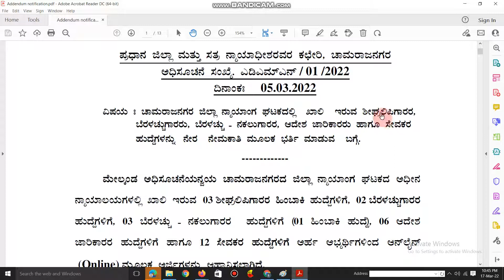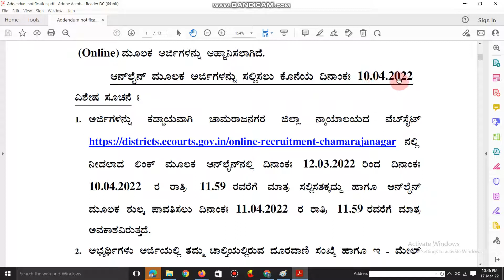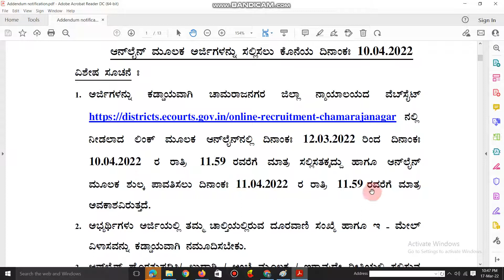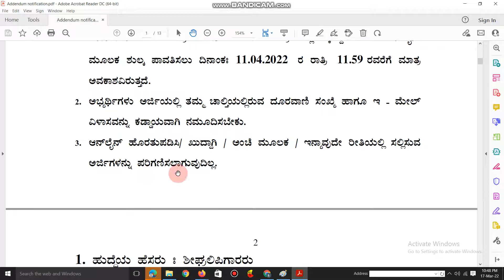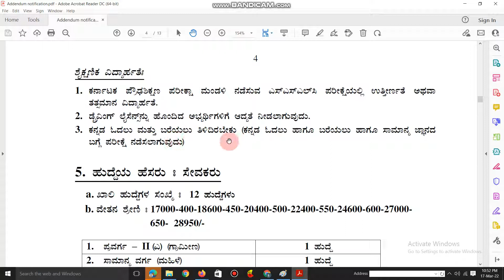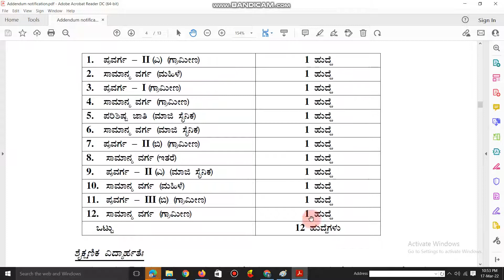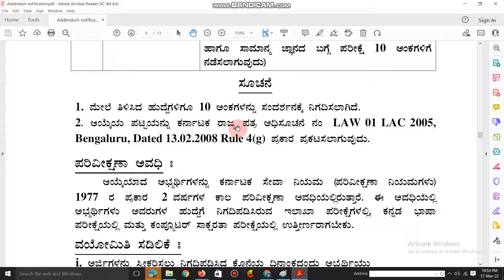Chamarajanagar District Court Jobs/ಚಾಮರಾಜನಗರ ಜಿಲ್ಲಾ ನ್ಯಾಯಾಲಯದಲ್ಲಿ ಸರ್ಕಾರಿ ಹುದ್ದೆಗಳು ಅರ್ಜಿ ಆಹ್ವಾನ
ಮೇಲ್ಕಂಡ ಅಧಿಸೂಚನೆಯನ್ವಯ ಚಾಮರಾಜನಗರದ ಜಿಲ್ಲಾ ನ್ಯಾಯಾಂಗ ಘಟಕದ ಅಧೀನ ನ್ಯಾಯಾಲಯಗಳಲ್ಲಿ ಖಾಲಿ ಇರುವ
03 ಶೀಘ್ರಲಿಪಿಗಾರರ ಹಿಂಬಾಕಿ ಹುದ್ದೆಗಳಿಗೆ ,
02 ಬೆರಳಚ್ಚುಗಾರರ ಹುದ್ದೆಗಳಿಗೆ ,
03 ಬೆರಳಚ್ಚು - ನಕಲುಗಾರರ ಹುದ್ದೆಗಳಿಗೆ ( 01 ಹಿಂಬಾಕಿ ಹುದ್ದೆ ,
 06 ಆದೇಶ ಜಾರಿಕಾರರ ಹುದ್ದೆಗಳಿಗೆ ಹಾಗೂ
12 ಸೇವಕರ ಹುದ್ದೆಗಳಿಗೆ ಅರ್ಹ ಅಭ್ಯರ್ಥಿಗಳಿಂದ ಆನ್‌ಲೈನ್ ( Online ) ಮೂಲಕ ಅರ್ಜಿಗಳನ್ನು ಆಹ್ವಾನಿಸಲಾಗಿದೆ .
ಆನ್‌ಲೈನ್ ಮೂಲಕ ಅರ್ಜಿಗಳನ್ನು ಸಲ್ಲಿಸಲು ಕೊನೆಯ ದಿನಾಂಕಃ 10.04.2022

ವಿಶೇಷ ಸೂಚನೆ : 1. ಅರ್ಜಿಗಳನ್ನು ಕಡ್ಡಾಯವಾಗಿ ಚಾಮರಾಜನಗರ ಜಿಲ್ಲಾ ನ್ಯಾಯಾಲಯದ ವೆಬ್‌ಸೈಟ್
ನೀಡಲಾದ ಲಿಂಕ್ ಮೂಲಕ ಆನ್‌ಲೈನ್‌ನಲ್ಲಿ ದಿನಾಂಕ : 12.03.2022 ರಿಂದ ದಿನಾಂಕ 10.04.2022 ರ ರಾತ್ರಿ 11.59 ರವರೆಗೆ ಮಾತ್ರ ಸಲ್ಲಿಸತಕ್ಕದ್ದು ಹಾಗೂ ಆನ್‌ಲೈನ್ ಮೂಲಕ ಶುಲ್ಕ ಪಾವತಿಸಲು ದಿನಾಂಕಃ 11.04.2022 ರ ರಾತ್ರಿ 11.59 ರವರೆಗೆ ಮಾತ್ರ ಅವಕಾಶವಿರುತ್ತದೆ .

2. ಅಭ್ಯರ್ಥಿಗಳು ಅರ್ಜಿಯಲ್ಲಿ ತಮ್ಮ ಚಾಲ್ತಿಯಲ್ಲಿರುವ ದೂರವಾಣಿ ಸಂಖ್ಯೆ ಹಾಗೂ ಇ - ಮೇಲ್ ವಿಳಾಸವನ್ನು ಕಡ್ಡಾಯವಾಗಿ ನಮೂದಿಸಬೇಕು .

 3. ಆನ್‌ಲೈನ್ ಹೊರತುಪಡಿಸಿ ಖುದ್ದಾಗಿ | ಅಂಚೆ ಮೂಲಕ | ಇನ್ಯಾವುದೇ ರೀತಿಯಲ್ಲಿ ಸಲ್ಲಿಸುವ ಅರ್ಜಿಗಳನ್ನು ಪರಿಗಣಿಸಲಾಗುವುದಿಲ್ಲ .

ಶೀಘ್ರಲಿಪಿಗಾರರು ಬಾಕಿ ಹುದ್ದೆಗಳು ಶೈಕ್ಷಣಿಕ ವಿದ್ಯಾರ್ಹತೆ ಪಿಯುಸಿ ಅಥವಾ ಮೂರು ವರ್ಷಗಳ ದಿಪ್ಲೋಮ ಇನ್ ಕಮರ್ಷಿಯಲ್ ಪ್ರಕ್ಟೈಸ್ ತತ್ಸಮಾನ ಪರೀಕ್ಷೆಯಲ್ಲಿ ಉತ್ತೀರ್ಣರಾಗಿರಬೇಕು

ಬೆರಳಚ್ಚುಗಾರರು  ಶೈಕ್ಷಣಿಕ ವಿದ್ಯಾರ್ಹತೆ ದ್ವಿತೀಯ ಪಿಯುಸಿ ಪಾಸಾಗಿರಬೇಕು ಅಥವಾ ಮೂರು ವರ್ಷಗಳ ದಿಪ್ಲೋಮ ಇನ್ ಕಮರ್ಷಿಯಲ್ ಪ್ರಕ್ಟೈಸ್ ಪೂರ್ಣಗೊಳಿಸಿದ್ದು

ಬೆರಳಚ್ಚು ನಕಲುಗಾರರು ಒಟ್ಟು ಹುದ್ದೆಗಳು 3 ಪೋಸ್ಟಿಗೆ ಶೈಕ್ಷಣಿಕ ವಿದ್ಯಾರ್ಹತೆ ದ್ವಿತೀಯ ಪಿಯುಸಿ ಪಾಸ್ ಅಥವಾ ಮೂರು ವರ್ಷಗಳ ಡಿಪ್ಲೋಮಾ ಕೋರ್ಸ್ ಹಾಗೂ ಜೂನಿಯರ್ grade certificate ಹೊಂದಿರಬೇಕು.

ಆದೇಶ ಜಾರಿಕಾರರು ಹುದ್ದೆಗಳು ಒಟ್ಟು ಆರು 6 ಹುದ್ದೆಗಳು ಶೈಕ್ಷಣಿಕ ವಿದ್ಯಾರ್ಹತೆ ಎಸ್ಎಲ್ಸಿ ಪಾಸಾಗಿರಬೇಕು ಮತ್ತು ಡ್ರೈವಿಂಗ್ ಲೈಸೆನ್ಸ್ ಹೊಂದಿರುವ ಅಭ್ಯರ್ಥಿಗಳಿಗೆ ಆದ್ಯತೆ ನೀಡಲಾಗುವುದು ಕನ್ನಡ ಓದಲು ಬರೆಯಲು ಗೊತ್ತಿರಬೇಕು ಸಾಮಾನ್ಯ ಜ್ಞಾನ ಪರೀಕ್ಷೆ ನಡೆಸಲಾಗುವುದು

ಸೇವಕರು ಅಥವಾ ಪಿವುನ್ ಹುದ್ದೆ 12
 ಎಸೆಸೆಲ್ಸಿ ಆಗಿರಬೇಕು ಹಾಗೂ ಕನ್ನಡ ಓದಲು ಬರೆಯಲು ಬರಬೇಕು ಹಾಗೂ ಕನ್ನಡ ಓದಲು ಬರೆಯಲು ಮತ್ತು ಸಾಮಾನ್ಯ ಜ್ಞಾನದ ಬಗ್ಗೆ ಪರೀಕ್ಷೆ ನಡೆಸಲಾಗುವುದು

ಅರ್ಜಿಸ ಲ್ಲಿಸುವ ವಿಧಾನ ಆನ್ಲೈನ್ ಮುಖಾಂತರ

ಅರ್ಜಿ ಶುಲ್ಕ  ಈರಿತಿ ಇದೆ
 ಸಾಮಾನ್ಯ ವರ್ಗದವರಿಗೆ ಪ್ರವರ್ಗ-2ಎ 2b  3a  3b ಎರಡು (200)ನೂರು ರೂಪಾಯಿ

ಪರಿಶಿಷ್ಟ ಜಾತಿ ಪರಿಶಿಷ್ಟ ಪಂಗಡ ಹಾಗೂ ಪ್ರವರ್ಗ-1 ಅಂಗವಿಕಲರಿಗೆ  0 ಶುಲ್ಕ ವಿನಾಯಿತಿ ಇರುತ್ತದೆ

ಆನ್ಲೈನ್ ಮುಖಾಂತರ ಅರ್ಜಿ ಸಲ್ಲಿಸುವ ಪ್ರಾರಂಭ ದಿನಾಂಕ 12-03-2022 ರಿಂದ 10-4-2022
11:59 ನಿಮಿಷದವರೆಗೆ ನಿಗದಿಪಡಿಸಲಾಗಿದೆ
ಶುಲ್ಕ ಪಾವತಿ ಮಾಡುವ ಕೊನೆಯ ದಿನಾಂಕ 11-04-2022

chamarajanagar discric court recruitment
chamarajanagar court jobs ಹೆಚ್ಚಿನ ಮಾಹಿತಿಗಾಗಿ ನಮ್ಮನ್ನೂ ಸಂಪರ್ಕಿಸಲು